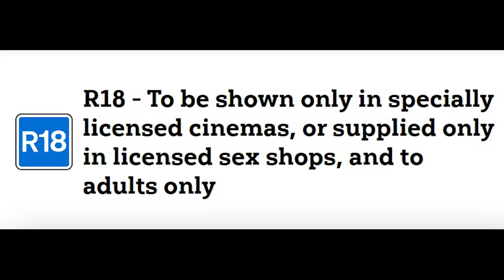ZOMBI aka ZOMBI 2 - Fulci - Best Foreign Horror Movie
While Romero might be the king of the zombies, you can't have a discussion about the undead without saying one specific F word. Fulci. While some of his other films would feature ghouls and monsters that could be thrown into the zombie category by technicality his biggest addition to the sub-genre would come in 1979 with the film Zombi.

OWN THE FILM HERE!

SERIES SYNOPSIS: Our Best Foreign Horror Movies series is dedicated to highlighting horror films from outside North American that carry lots of punch, bite, scares or/and stabs! Hope on and enjoy the horror ride around the world.

The episode was Written by Bryan Wolford, Narrated by Andrew Hatfield, Edited by Gonzalo Lopez, Produced by John Fallon and Executive Produced by Berge Garabedian.